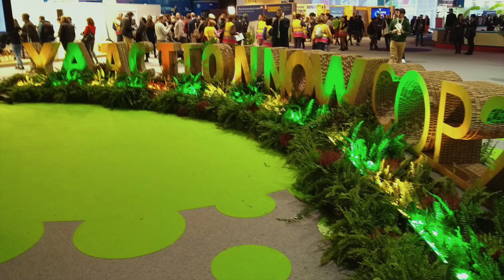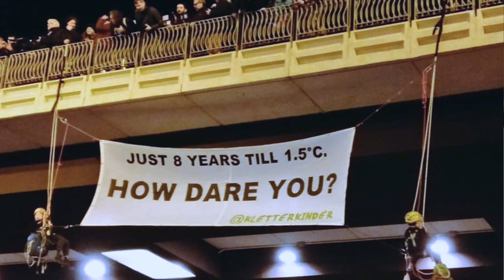A GLIMPSE INTO THE COP25 - THOUGHTS FROM THE HCE DELEGATION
In December 2019, a delegation from Heidelberg University took part in the World Climate Summit held in the Spanish capital Madrid. The delegation was composed of six members - all students, doctoral students, and lecturers. We have interviewed student Julius Hoderlein, doctoral student Désirée Link, and researcher Karlijn van den Broek to know about their experience.

Last April, the COP delegation members were guests at the "Heidelberg Bridge" lecture series hosted by the HCE. The talk "Between Disillusionment and Hope – Experiences from COP 25 and
Outlook for COP 26" was led by Prof. Werner Aeschbach, from the Institute of Environmental Physics, and Prof. Sebastian Harnisch, from the Institute of Political Sciences.